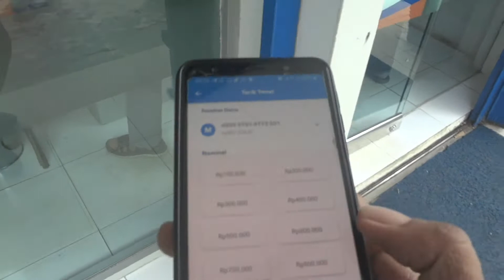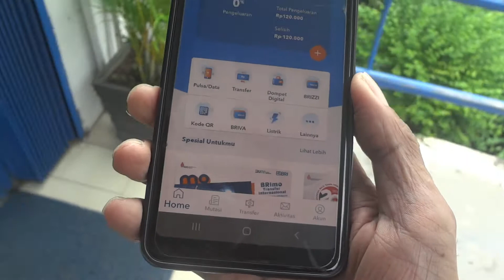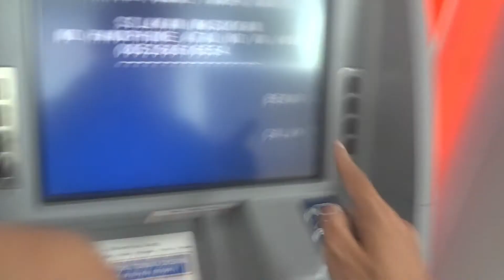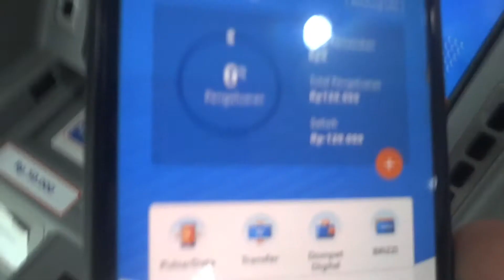Tarik Uang Tanpa Kartu ATM dengan Aplikasi BRIMO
Tarik Uang Tanpa Kartu ATM dengan Aplikasi BRIMO, Rabu 14 April 2022